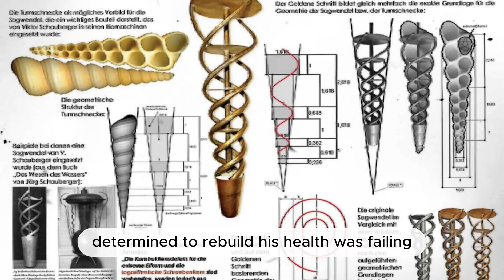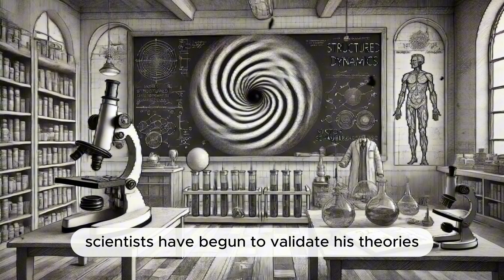Clean energy from water: Schauberger's forgotten legacy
Discover the inspiring and tragic story of Viktor Schauberger – the genius inventor whose “water machine” could change the world! From the Alps to the mysterious salmon turbine, Schauberger found a way to harness clean energy from whirlpools, defying mainstream science. But why was his invention forgotten? Join us to unlock the secrets of “living water”, sustainable energy and the legacy of an environmental landscaper!

🔹 In this video, you will discover:

The secret behind the wooden slide that amazed engineers.
Salmon turbines and Repulsine: The energy technology of the future?
Schauberger’s painful journey under the Nazis.
How his ideas inspire today’s environmental landscape.

🔹 References:

Books "Living Water" and "Nature as a Teacher" by Viktor Schauberger.

Learn more about biomimicry and structured water at: [assumed link].